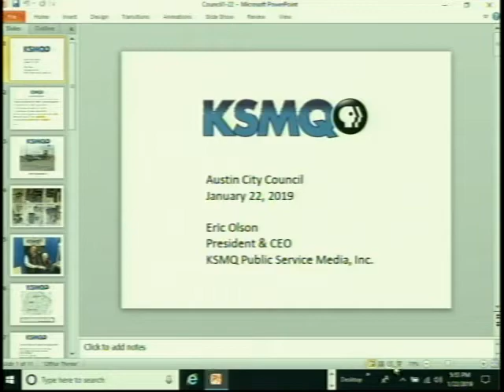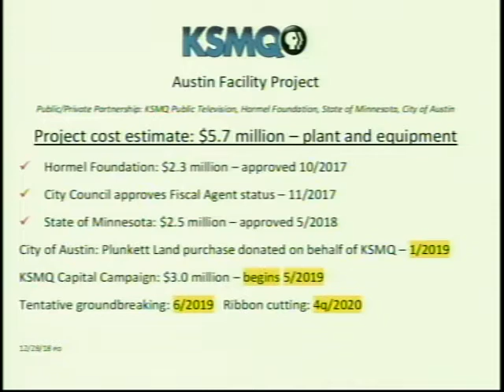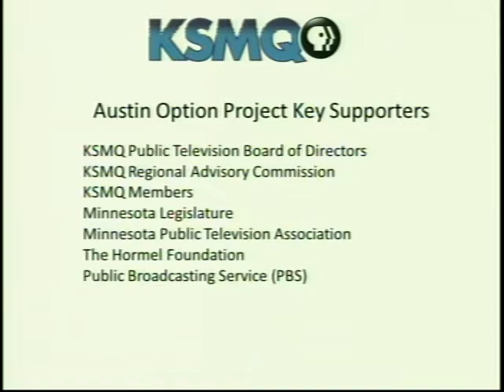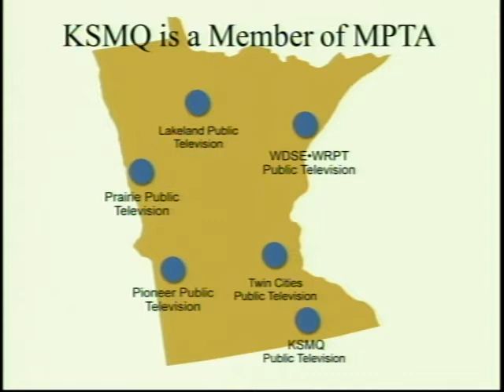City Council Meeting - 1/22/19